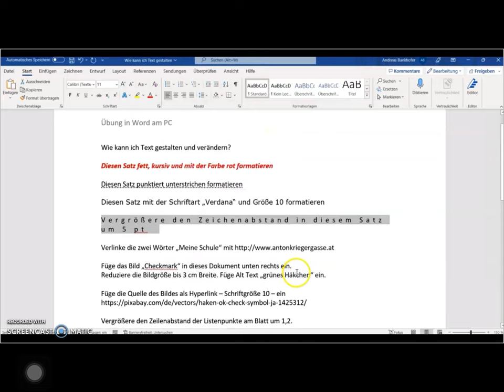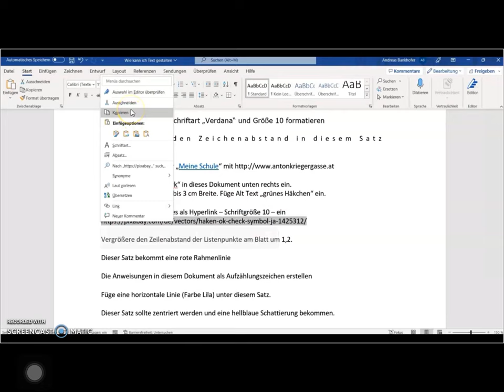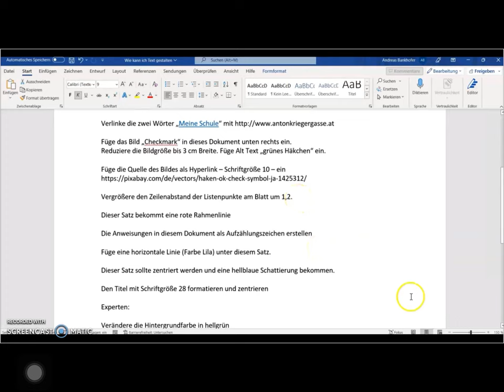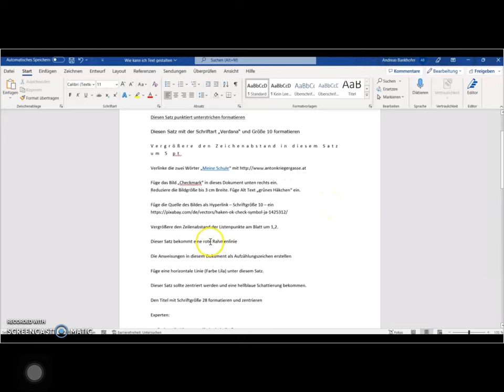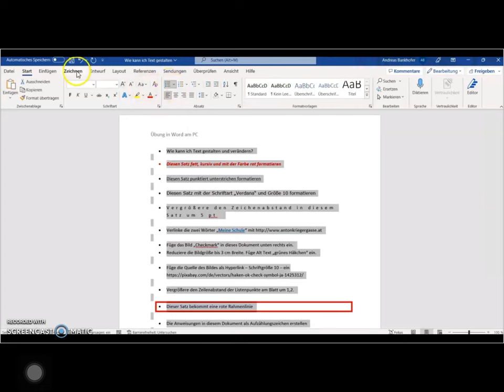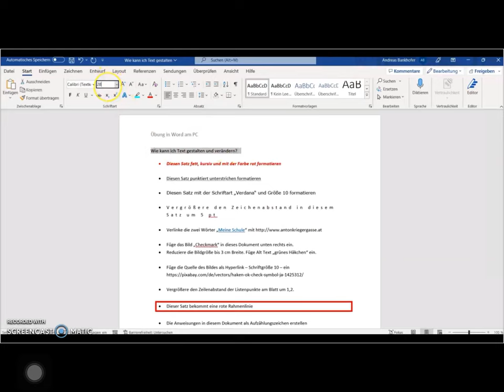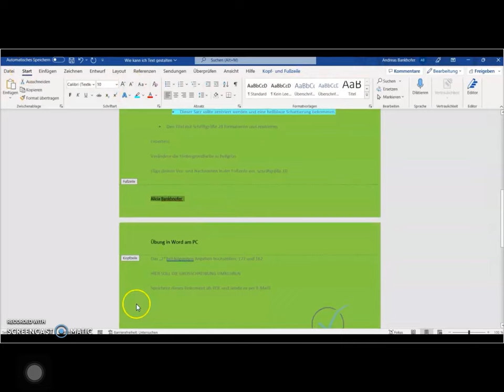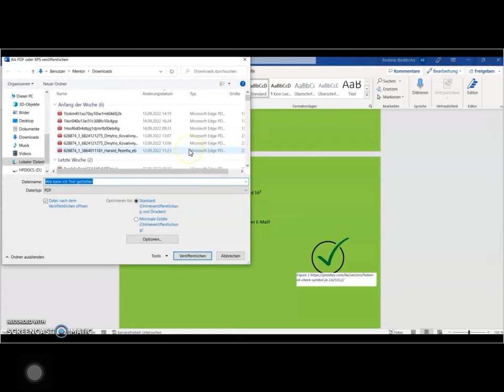Wie kann ich Text gestalten?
Übung in Microsoft Word für eine 2. Klasse im Fach Digitale Grundbildung